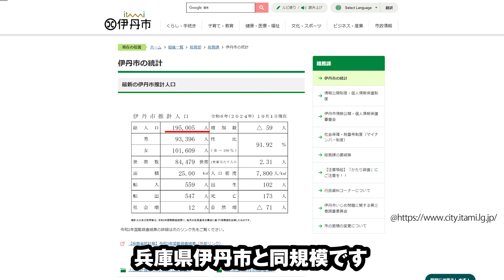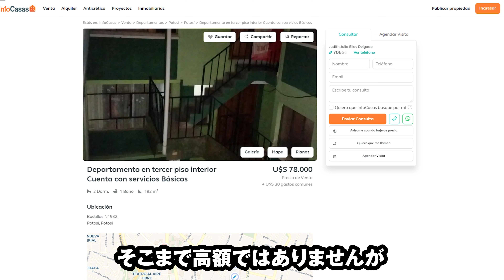南米移住考察【ボリビア】ポトシ編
南米、ボリビアのポトシに移住するならどこに住むかを考えてみました

00:00 オープニング
00:14 街の紹介
00:39 物価
01:11 不動産価格
01:49 交通について
02:24 まとめ

動画の情報は2024年時点でのものです